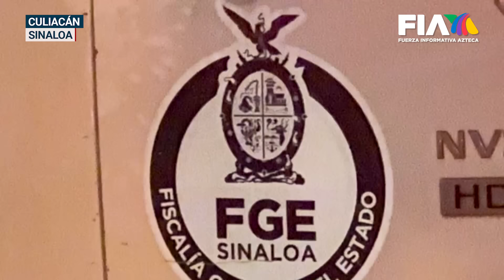AS3S1NAD0 A BALAZ0S | Pierde la vida Héctor Melesio Cuén Ojeda en ataque en Culiacán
Héctor Melesio Cuén Ojeda, fundador del Partido Sinaloense y exrector de la Universidad Autónoma de Sinaloa, fue asesinado a balazos en Culiacán.

Una semana antes, denunció que era acosado por sujetos a bordo de motos camionetas y hasta con un dron.

Ariel Meraz y Juan Muñoz con la información en Hechos.